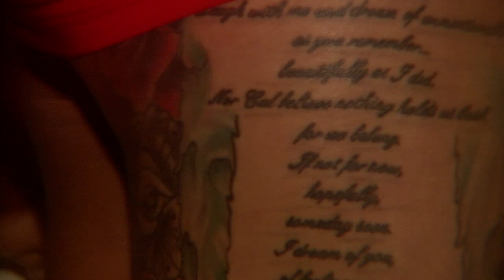WILD BEAUTIFUL CLOTHING | Dolce Presents ALLURE | Fashion Show by SE Productions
WILD BEAUTIFUL CLOTHING AND FABRICS
When you want to fly like and eagle.

Models coordinated by SE Productions
Allure Fashion Club created by Dolce Santos @ Club Slide, SF
(the club next door to Ruby Skye)
Video Edited Produced and Directed by DC Ackerman
Fashion Film 101
Fashion by WildBeautifulClothing : David Klein
Fashion Show Produced by : Shannyn Elyzabeth Productions
Hair stylist : Daniel Rita  Jewelry : Angie Krowicki
Shot and Edited by Fashion Film 101